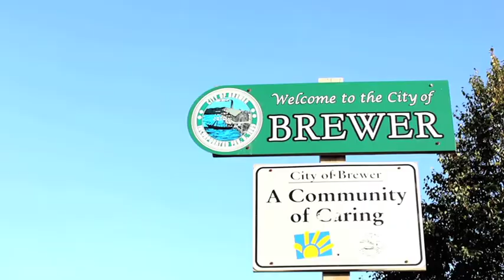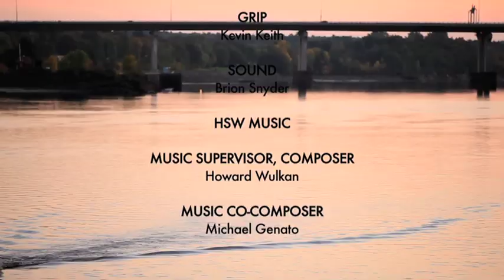NOE DEWITT - SPERRY TOP-SIDER - MADE IN MAINE 2013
Noe DeWitt - Director
Sperry Top-Sider - Made in Maine Documentary
Brewster, Maine